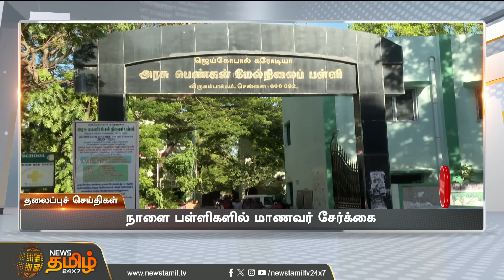Today Headlines - 23 Oct 2023 | 12 மணி தலைப்புச் செய்திகள் | 12 PM Headlines | NewsTamil24x7